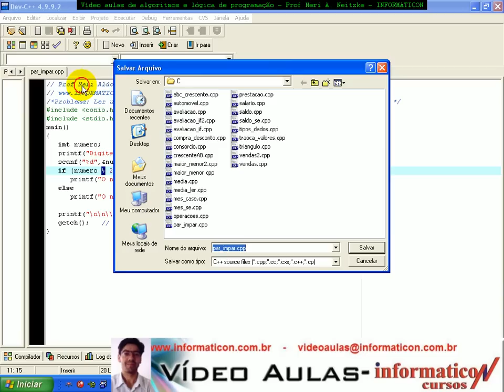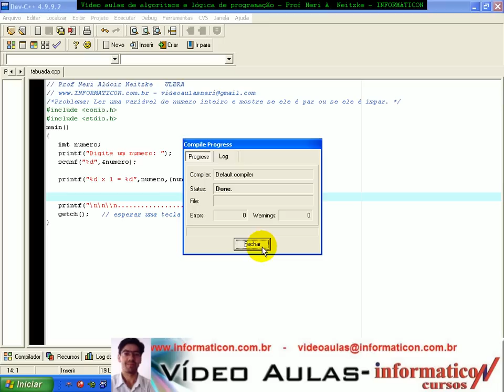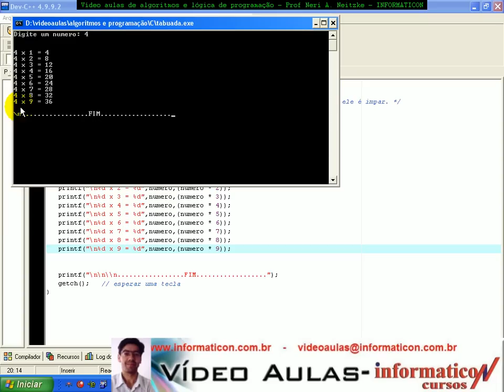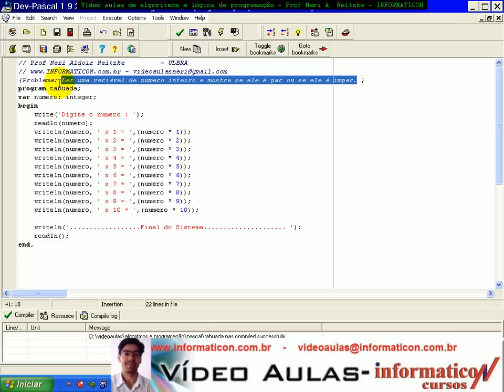Aula 1081 Algorit e Log-Exerc Tabuada no C